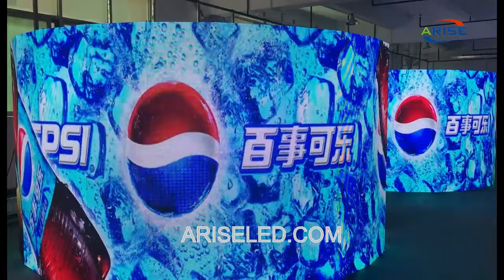Custom Arc lock curve connection P3.91 outdoor stage background led display,flexible curve shape r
Custom  Arc lock curve connection P3.91 outdoor stage background led display,flexible  curve shape retnal led display P2.97 P4.81 arc lock cabinet rental led screen for curve stage LED display,led Storskærmen kan opsættes som curved display, den kan hænges fra loftet eller stå direkte på gulv med et custom designet stativ,柔軟で芸術的な湾曲led ディスプレイ,Écrans LED (incurvés) incorporés dans le décor,LED obloukové obrazovky,Obloukové led obrazovky,Curved buet LED storskærm,사용자 정의 아크 잠금 곡선 연결 P3.91 야외 무대 배경 led 디스플레이, 유연한 곡선 모양 retnal led 디스플레이 P2.97 P4.81 아크 잠금 캐비닛 임대 곡선 무대 LED 디스플레이 화면

Skype: ariseled;
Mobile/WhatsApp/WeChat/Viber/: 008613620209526